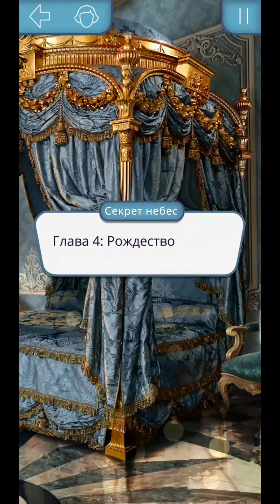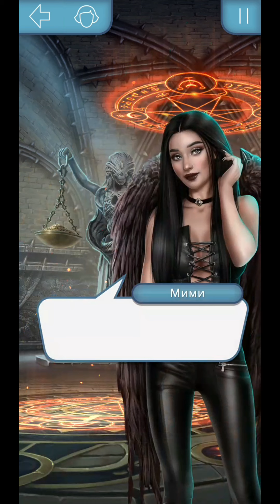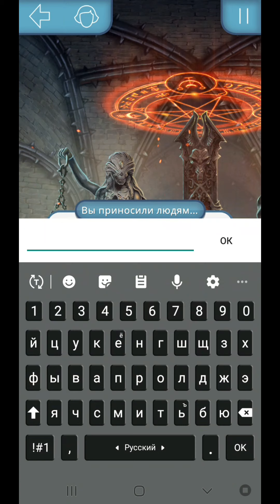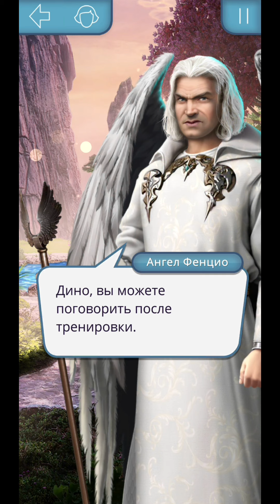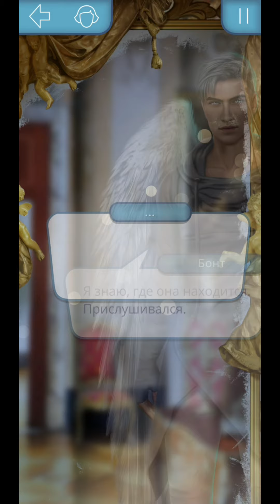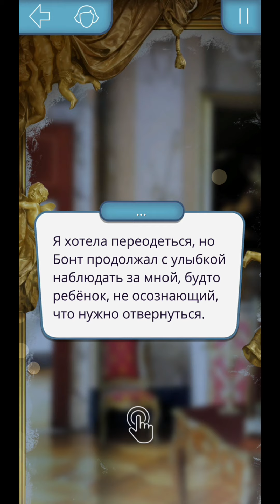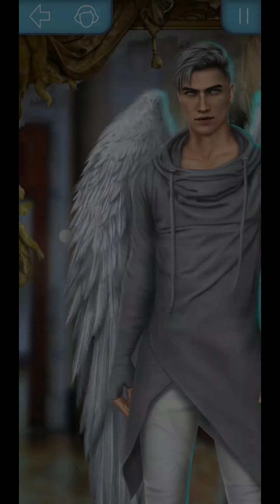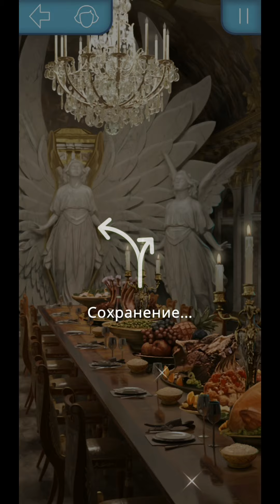КР. Секрет Небес 2 сезон 4 серия. Разговор с Великим Заклинателем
Чтобы помочь парню из башни, главной героине нужно найти Великого Заклинателя и поговорить с ним.
Путь демона+высокой славы, без укрепления связи с Мальбонте.